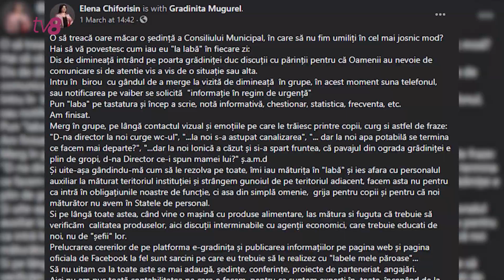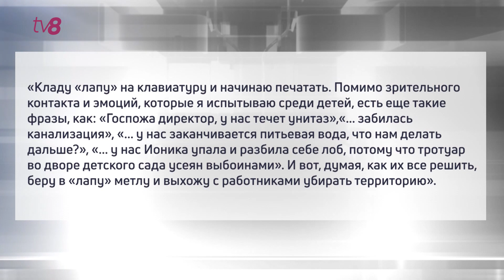Обиделись на мэра?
Выразила недовольство формулировкой столичного градоначальника. Директор одного из детсадов прокомментировала заявление Иона Чебана на еженедельной планерке. Мэр поднял тему незаконного сбора финансовых средств в образовательных учреждениях столицы. По его словам, в сфере образования должна быть абсолютная нетерпимость к коррупции. И обратился к родителям с призывом сообщать о любых попытках вымогательства денег в школах и детсадах.